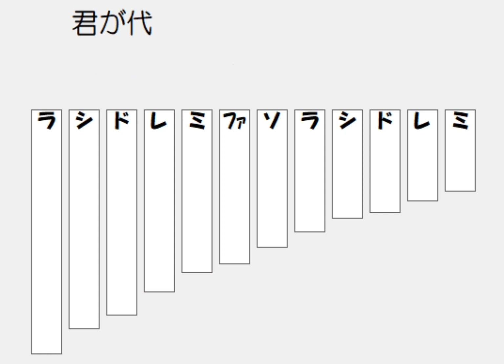君が代 パンフルート ドレミふりがな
ドレミ　ソラシドレ